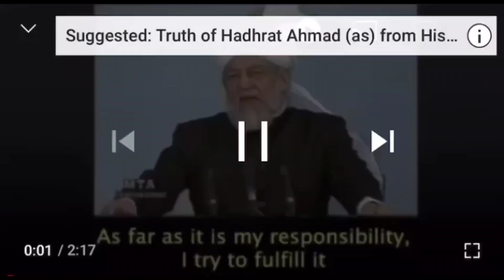jumma mubarak sab koجمعہ کا بابرکت دن۔چمکیلی دھوپ۔نماز سے الجھن والوں کیلئےپیارے آقا کی پراثرنصیحت